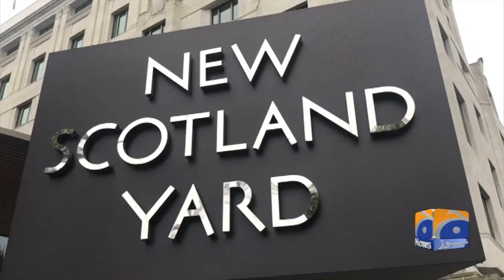Slain Imran Farooq’s Widow Makes Startling Revelations To London’s Scotland Yard Police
Geo News Special – Slain Imran Farooq’s Widow Makes Startling Revelations To London’s Scotland Yard Police